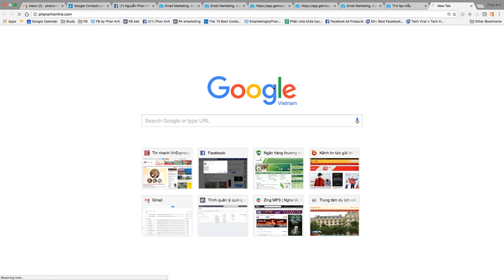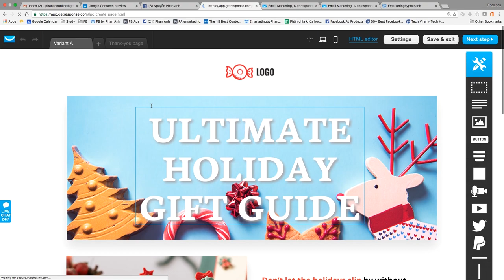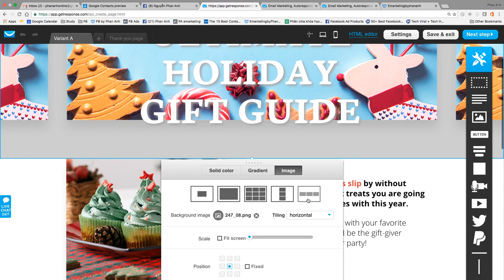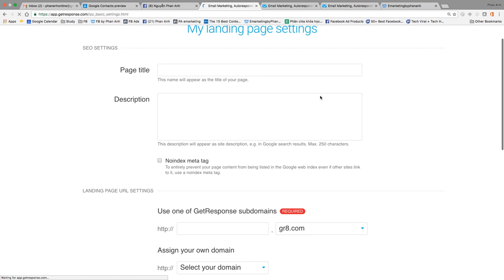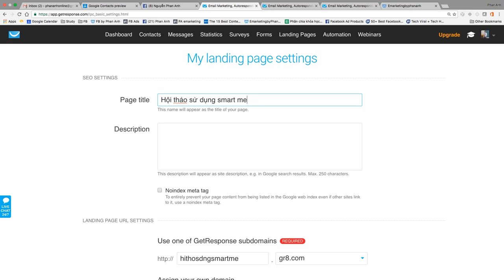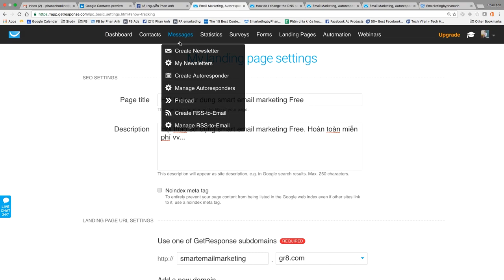Bài 14: Cách tạo landingpage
Để tạo một landing page hiệu quả, bạn có thể làm theo các bước sau:

Bước 1: Xác định mục đích của trang landing page. Bạn cần phải biết rõ mục đích của trang landing page của mình là gì để có thể tạo nội dung phù hợp.

Bước 2: Xác định đối tượng khách hàng mục tiêu. Từ đó, bạn có thể đưa ra các nội dung, thông tin và hình ảnh phù hợp để hấp dẫn khách hàng đó.

Bước 3: Chọn một chủ đề và một thiết kế hấp dẫn và phù hợp với mục đích của trang landing page. Đảm bảo trang landing page của bạn dễ đọc, có cấu trúc tốt, và dễ dàng truy cập trên các thiết bị di động.

Bước 4: Tạo tiêu đề hấp dẫn và tóm tắt nội dung chính để người dùng biết rõ về nội dung trang landing page của bạn.

Bước 5: Tạo một bộ sưu tập hình ảnh và video hấp dẫn, hỗ trợ cho nội dung của trang landing page.

Bước 6: Đưa ra một lời kêu gọi hành động rõ ràng và hấp dẫn để khách hàng có thể thực hiện hành động đó sau khi đọc trang landing page của bạn.

Bước 7: Kiểm tra và đánh giá trang landing page của bạn để đảm bảo rằng nó hoạt động tốt và có thể thu hút được nhiều khách hàng nhất.

1.
2. Khóa Đào Tạo Facebook & Tiktok Ads 2022
3. Khóa học Tiktok Marketing 2022

Trụ sở: 3A/19, 59 Lê Đức Thọ, Nam Từ Liêm, HN